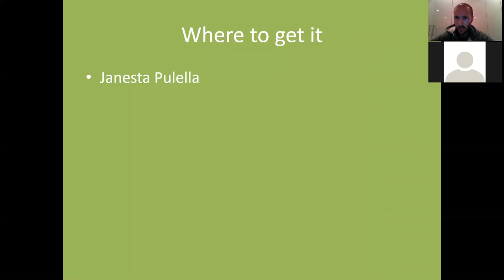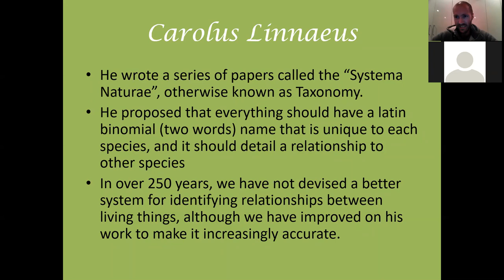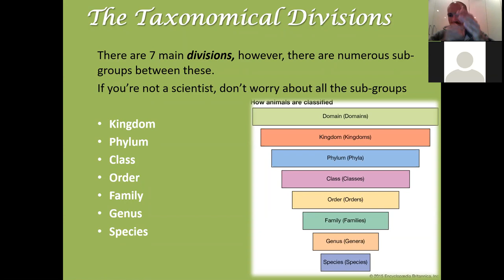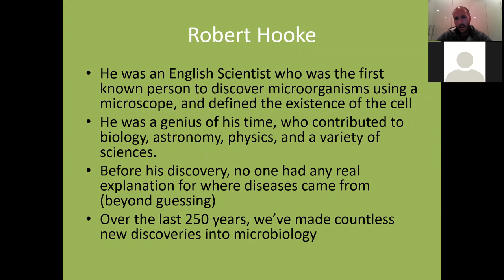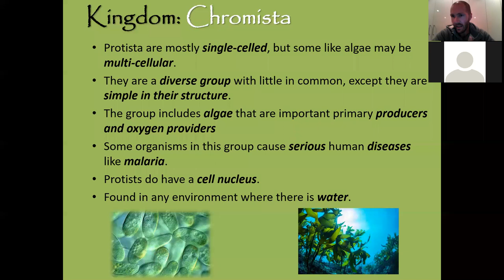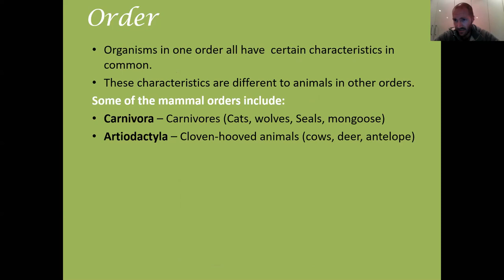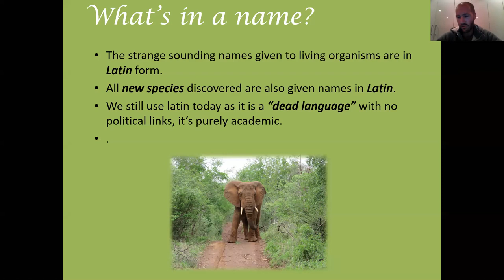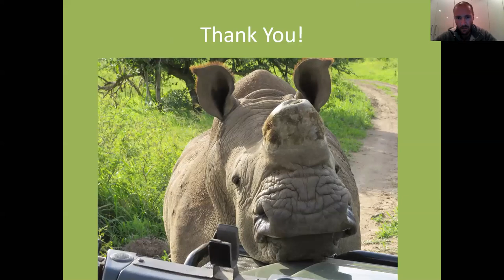Taxonomy! aka The Tree of Life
Part one of my incoherent ramblings about nature, conservation, ecology, and life in general! This week we explore the basics of taxonomy and cladistics!